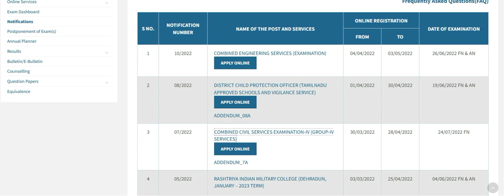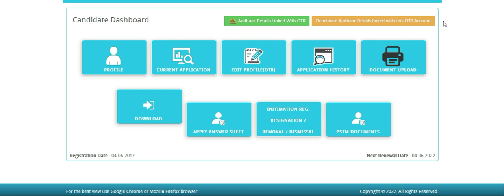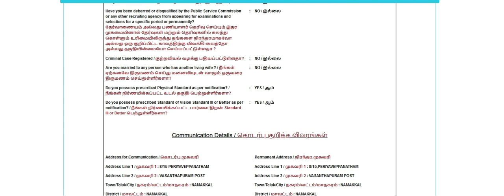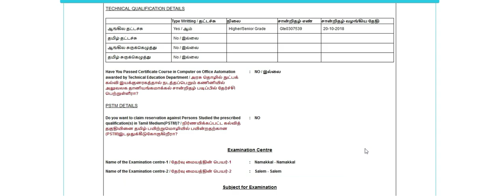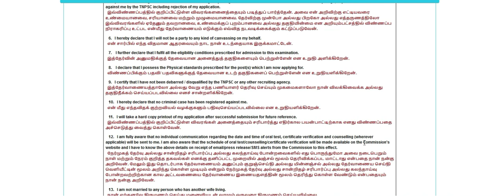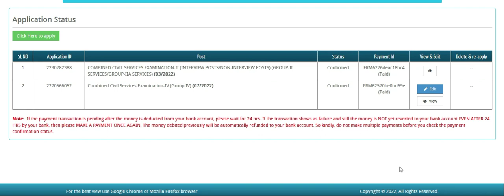TNPSC group 4 apply online 2022|Important Instructions|TNPSC Group 4 exam கண்டிப்பா செய்ய வேண்டும்